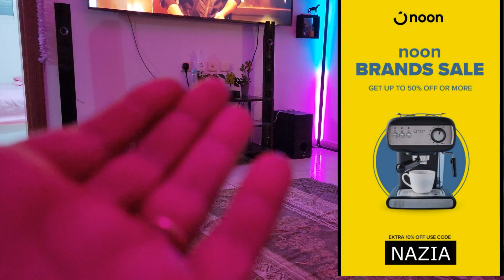May nay apni life may struggle kaha say Shuru Ki || moms of 4 kids